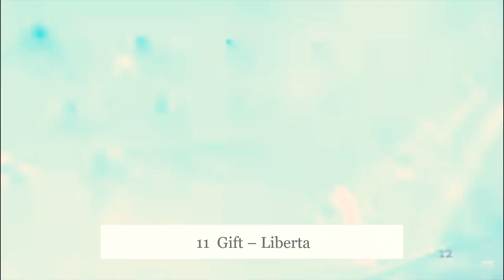ESC 2023 Serbia - Pesma za Evroviziju FINAL - My top 16 🇷🇸